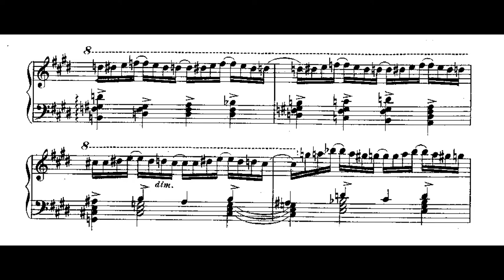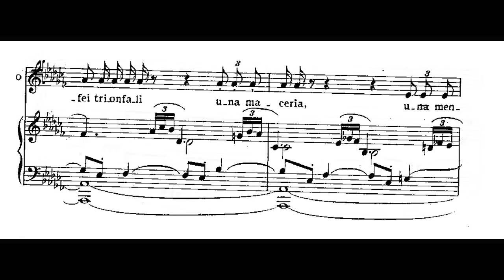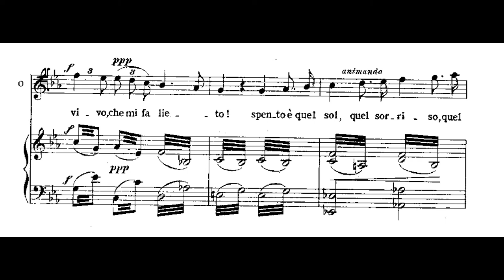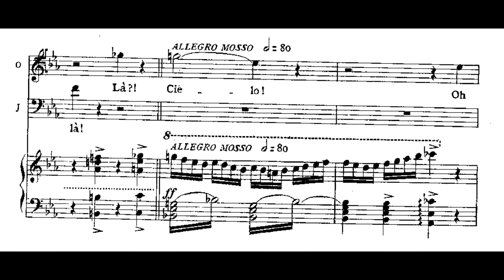"Dio! mi potevi scagliar" Otello, G. Verdi - Mario del Monaco (Greatest Otello of the 20th Century!)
Othello (original title in Italian, Otello) is a four-act opera with music by Giuseppe Verdi and a libretto in Italian by Arrigo Boito, based on the work of Shakespeare Othello, the Moor of Venice.

Place and date of premiere: Teatro alla Scala, Milan, on February 5, 1887.
Roles:
-Otello, Moor, general of the Venetian navy (dramatic tenor)
-Desdemona, his wife (lyrical soprano-spinto)
-Yago, Ensign of Othello (dramatic baritone)
-Emilia, his wife (mezzo-soprano)
-Lodovico (Ludovico), ambassador of Venice (bass)
-Heraldo (bass or baritone)
-Cassio, captain (lyrical or light tenor)
-Roderigo (Rodrigo), Venetian knight (lyrical or light tenor)
-Montano, Othello's predecessor in the Cyprus government (bass)
Soldiers, courtiers, people of Cyprus